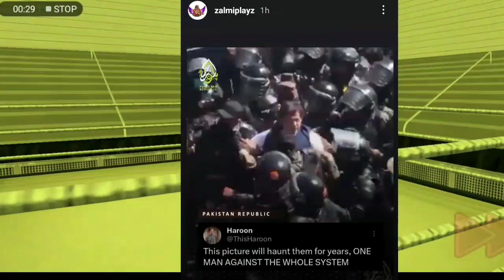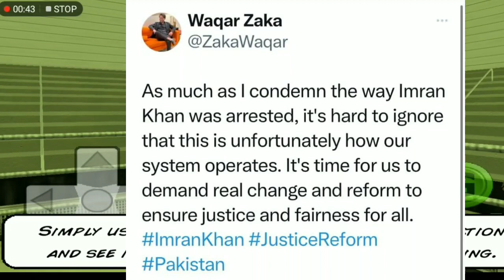Pakistani Youtubers reaction imran khan arrested | Other countries reaction imran khan arrested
imran khan arrest orders
imran khan pre arrest bail
imran khan court appearance
imran khan
pakistan imran khan
imran riaz khan
imran khan youtube channel
pakistan pm imran khan
imran khan
imran khan in court
imran khan arrest attempt
zalmiplazs reaction arrested imran khan
mathira reation arrested to imran khan
wasim akram reaction arrested imran khan
ganji swag reaction arrested imran khan
waqar zaka reaction arrested imran khan
maaz safder reaction arrested imran khan
bbc reaction arrested imran khan